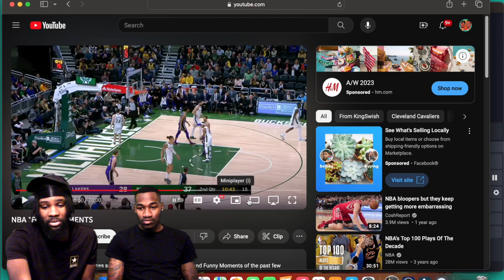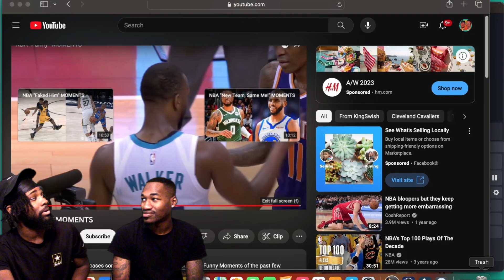NBA "Funny" MOMENTS PT2! WE SEE WHY THIS IS NBA FUNNY MOMENTS!! REACTION